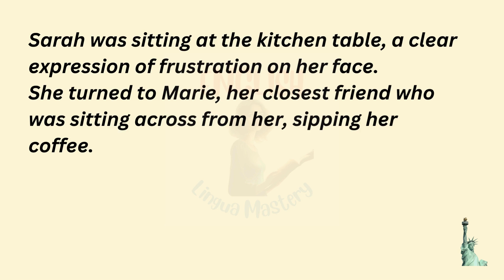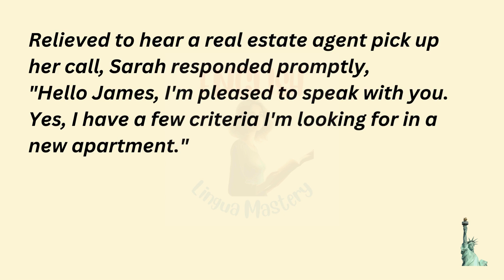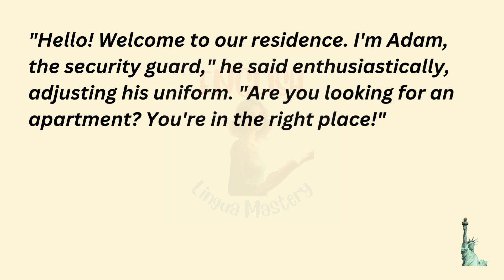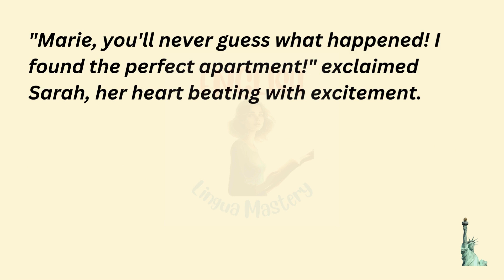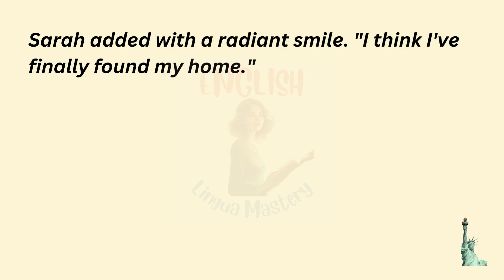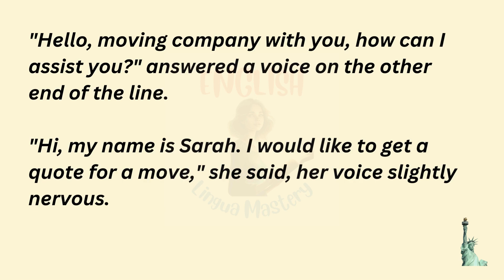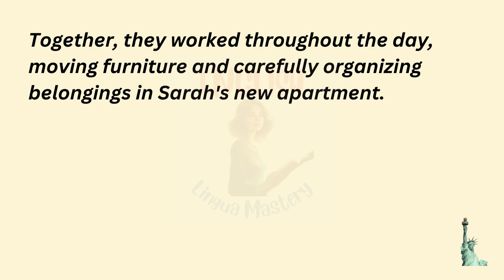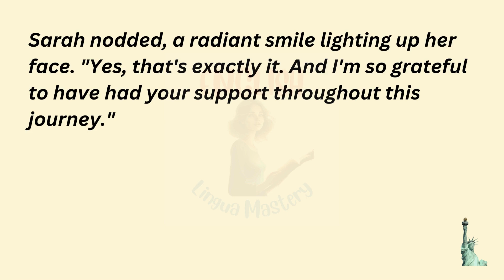English Stories for Beginners | Level Up (A 👉 B) | English Listening Skills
Hi, English learners! Join us in this English story of Sarah. In this episode, Sarah will talk about her experience in searching for a new apartment. Our content is perfect for all levels.

📘 What you'll find in this lesson:

grasp commonly used vocabulary and phrases used in everyday English conversations.

Listen carefully to Sarah's story, then replay the story many times to enhance your English listening skills.

Explore a variety of themes and scenarios, from everyday conversations to cultural insights, all narrated for easy understanding.

Our English short stories for beginners are designed to make learning enjoyable and effortless. Whether you're on your way to work, working out, or winding down for the day, our content fits into your schedule seamlessly.📖🎧

Listen carefully, replay the story many times, and then try to repeat after the narrator's while listening to enhance your listening and speaking English skills.